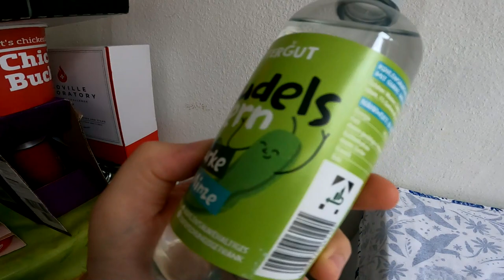Ramses Kitchen | Des Sprudels Kern (Gurke & Minze) von Rettergut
GUMMA !!!